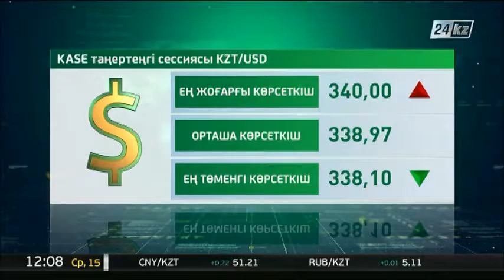KASE-тің таңғы сессиясы: $1 - 338,97 теңге